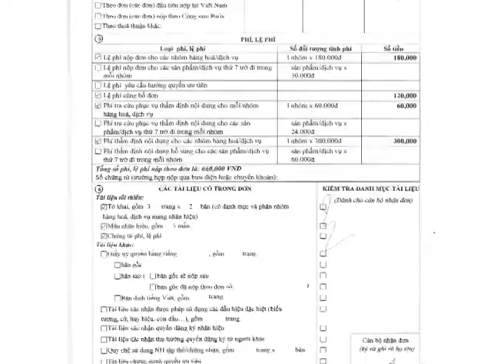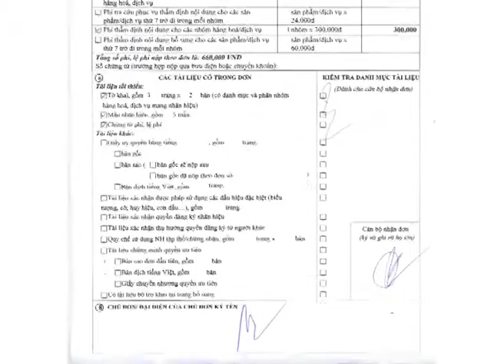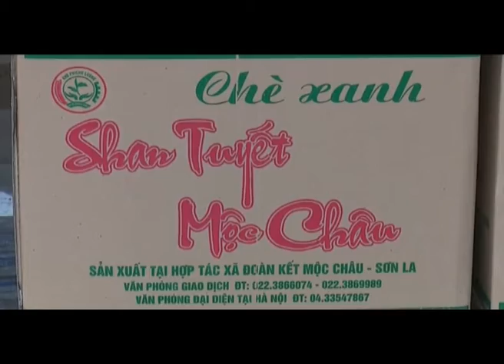Hợp tác xã nông nghiệp Đoàn Kết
Địa chỉ: TK Xưởng Sữa, Thị trấn nông trường Mộc Châu, Huyện Mộc Châu, Tỉnh Sơn La
Đại diện pháp luật: Phạm Tuấn Hưng
Ngày hoạt động: 01/07/1998 (Đã hoạt động 18 năm)
Điện thoại: 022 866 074